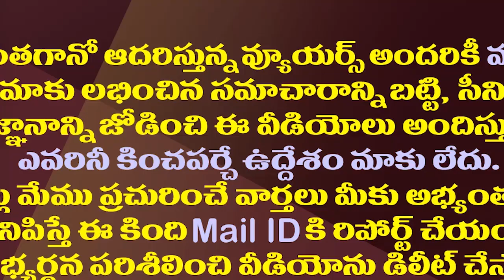15 ఏళ్ళ బాలుడితో పాతికేళ్ళ యువతి పెళ్లి..విచిత్రంగా బయటపడిన భాగోతం| Really It was a strange marriage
15 ఏళ్ళ బాలుడితో పాతికేళ్ళ యువతి పెళ్లి..విచిత్రంగా బయటపడిన భాగోతం| Really It was a strange marriage